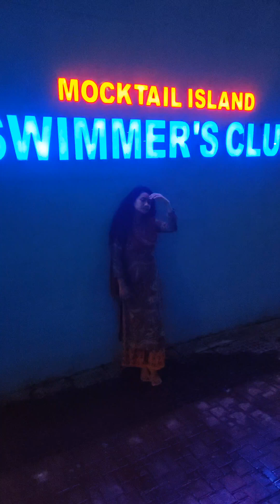জীবনের প্রথম রাতে swimming করলাম